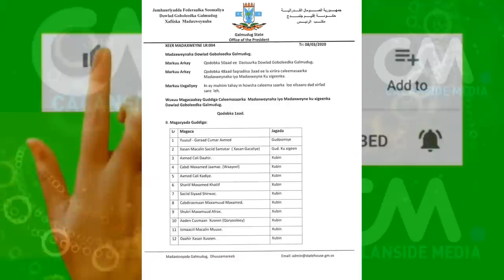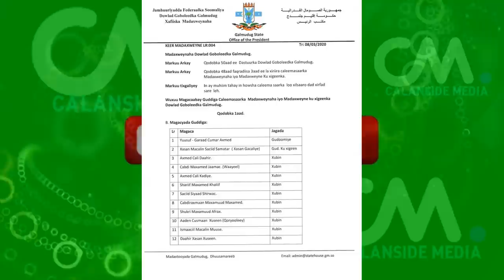DEG DEG Shirqool Cusub Farmaajo Oo Shir Ka Dhan Ah Mudulood Kaga Fashilmay Muqdisho